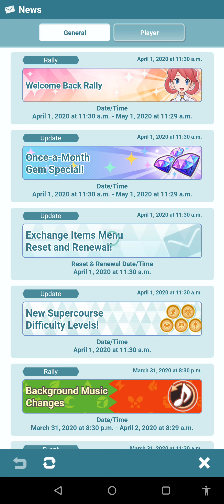Evolving Talent: Top 10 Child Trainers Blossoming into Stunning Pokémon Masters EX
Join us on a captivating journey as we explore the transformation of 10 talented child trainers who have grown into breathtaking and powerful Pokémon Masters in Pokémon Masters EX. Witness their evolution from adorable youngsters to stunning and sexy contenders, showcasing not only their beauty but also their incredible skills in the world of Pokémon battles. Get ready to be amazed by the captivating stories and remarkable accomplishments of these trainers, as they prove that age is just a number when it comes to becoming a true Pokémon Master!